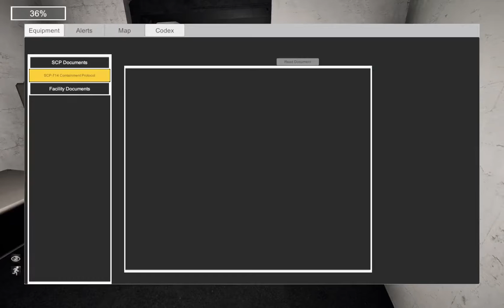SCP: CB I Part 5 I New and Improved... Unity!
Good god, it has been SO long since I've played scp or anything related to scp like...
It's precious for this to be back :)